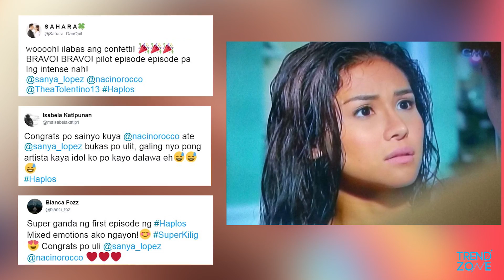Trendzone - July 10, 2017